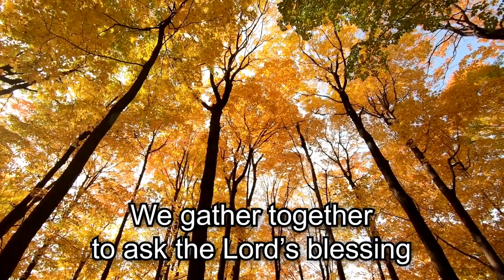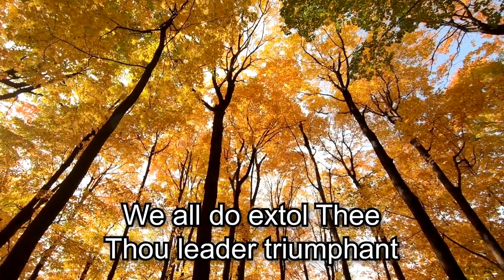We Gather Together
Thanksgiving Solo Piano: We Gather Together

We gather together to ask the Lord’s blessing;

Beside us to guide us, our God with us joining,
Thou, Lord, were at our side, all glory be Thine!

We all do extol Thee, Thou Leader triumphant,
And pray that Thou still our Defender will be;